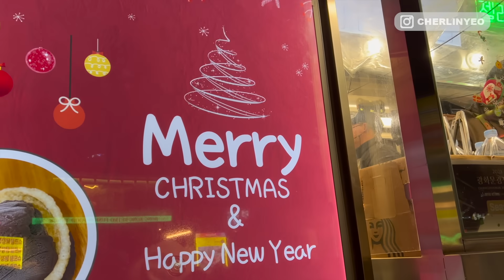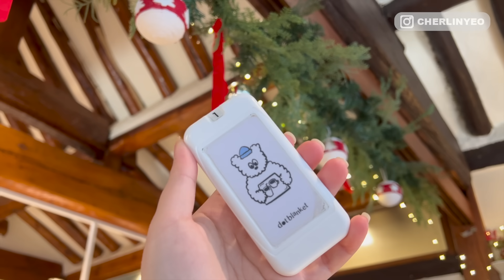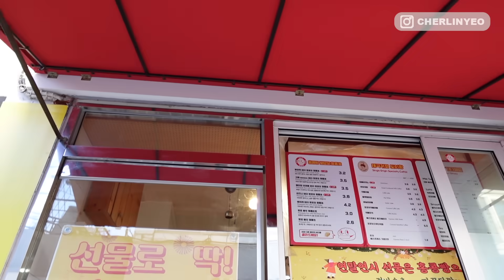【Vlogmas 6】 韓國極度降溫！快要凍僵🧊聖誕節氣氛的光化門🎄韓屋的早午餐、Tamburins香氛香水好香！太好買了 l Cher is chercher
這星期韓國首爾突然直奔零下10度！！
真的凍僵了😭
但有證實冷冷的天氣所以聖誕節氣息很濃厚🎄